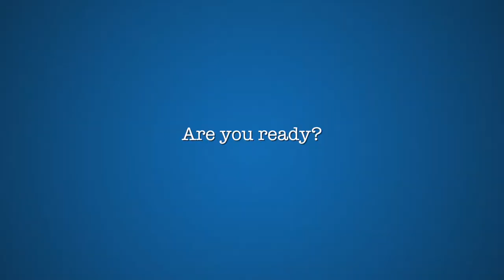Celebrating 25 years of the Dolmen Shopping Festival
Celebrating 25 years of the Dolmen Shopping Festival. 25 years of fashion, food and entertainment, 25 years of giving you unforgettable moments, and 25 years of the Dolmen legacy.